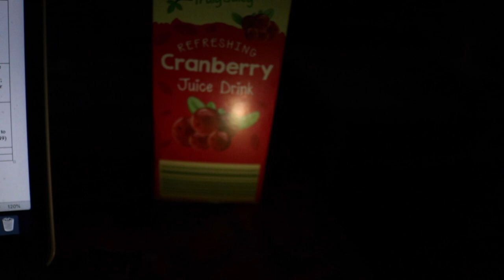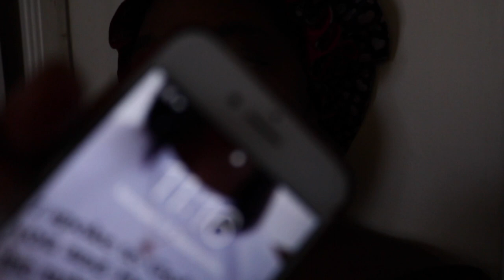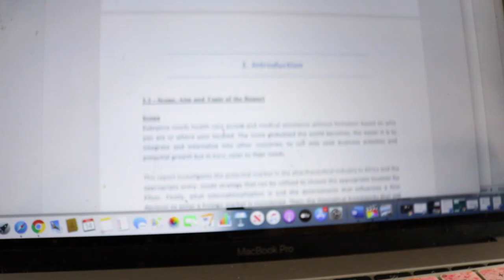WRITING MY DISSERTATION IN 5 DAYS AND I MADE A NEW INTRO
Height - 5'4
Location - London
Age - 23
Birthday - 26/April